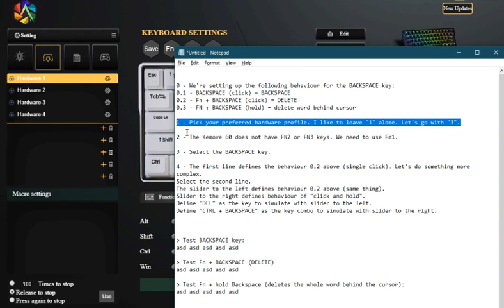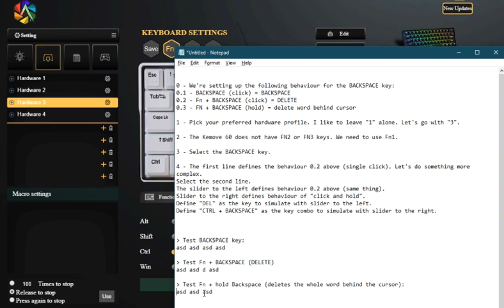KEMOVE 60 SNOWPRO - How to reprogram a key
Let's make the BACKSPACE key a bit more useful with the crazy APEX application.
The combination key we program is the same as CTRL + BACKSPACE, so it's just an example.